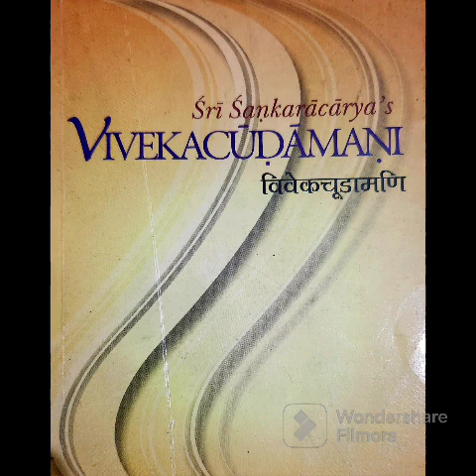ll VIVEKCUDAMANI by Sri Sankaracarya ll Chapter- 10 ll English Translation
** Shri Vivekcudamani by Adi Sri Sankaracarya **